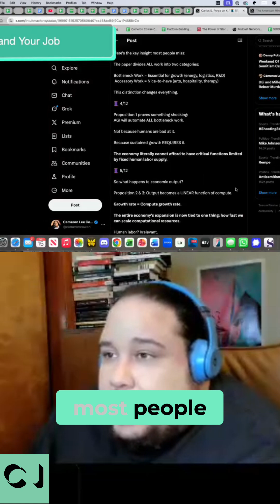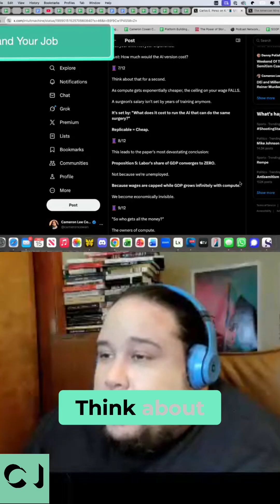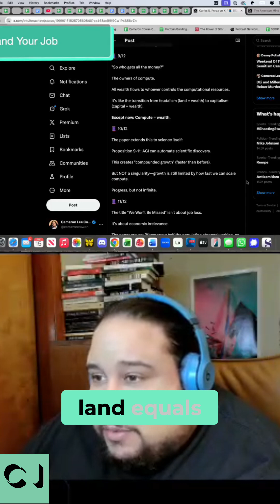AI's Economic Nightmare: Why Your Job Becomes Worthless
Yale economist predicts AI will automate bottleneck tasks, making human labor economically invisible. Wages capped, GDP grows with compute, wealth flows to compute owners. Are knowledge workers becoming irrelevant?